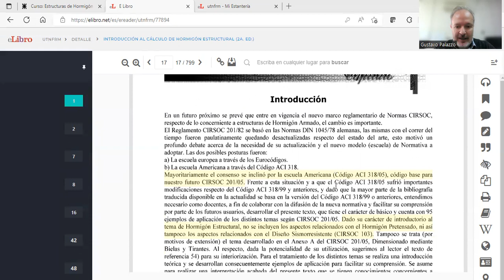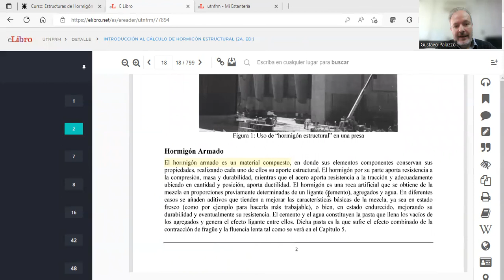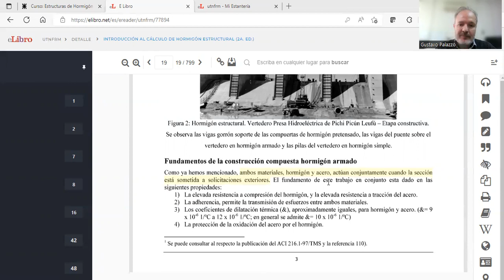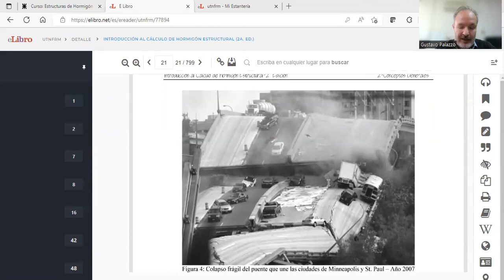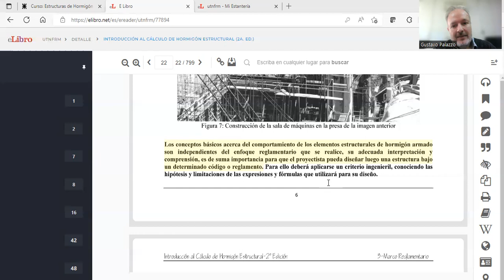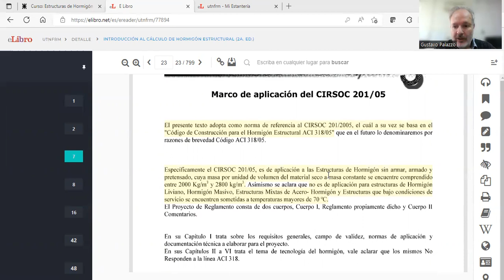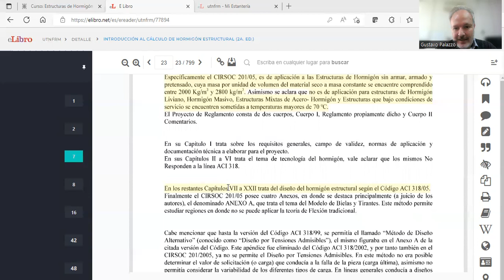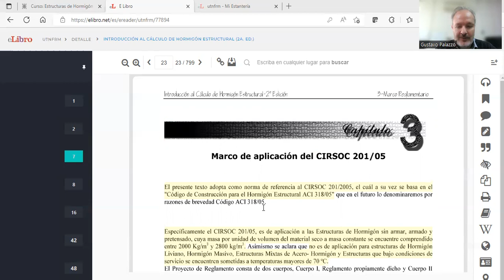Introducción al cálculo del hormigón estructural – Introducción, conceptos generales y CIRSOC 201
Video de la serie “El libro leído para Ud.”, donde comentamos el libro: Orler, R. y Donini, J. (2011). Introducción al cálculo de hormigón estructural (2a. ed.). Editorial Nobuko. En eeste segundo video comentamos los primeros 3 capítulos del libro, con descripciones generales del reglamento argentino, y conceptos relativos al hormigón estructural y al hormigón armado.